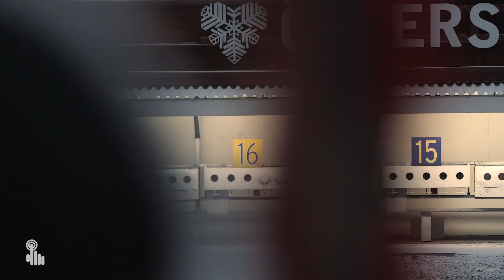5.0 robotics CNC Router Machining Olympic Gun in 4 hours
5.0 Robotics bringing cnc technology to the international sports application area! The rising star of Swedish biathlon, Emil Nykvist reached out to us after breaking his gun. With 5.0 Robotics industrial grade machines, he was able to combine different parts of guns to make equipment that elevates his game for the competition. Fingers crossed for Emil during IBU World Championships Biathlon in Oberhof!

Challenges can turn into advantages, especially if you have the mentality of a go-getter and find perfect means to make things happen. We love supporting people who are bold and creative enough to take control in their hands, no matter the industry they operate in.